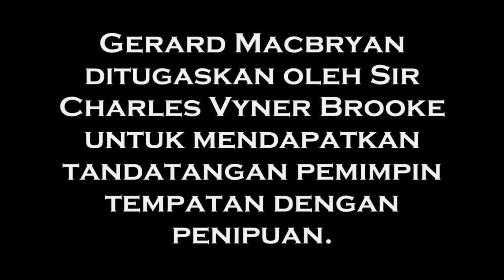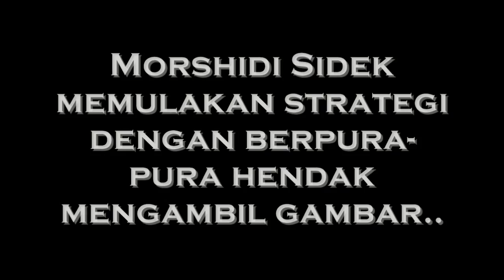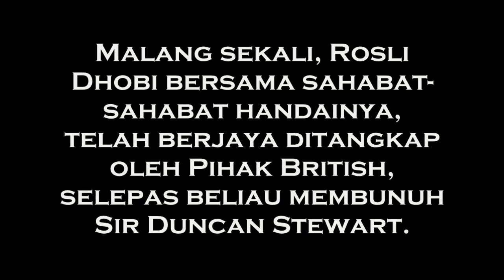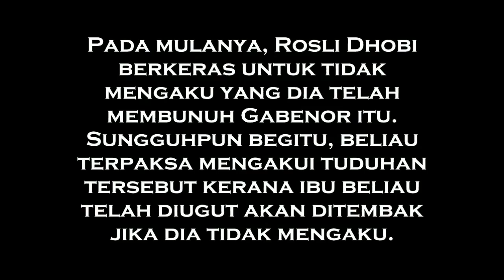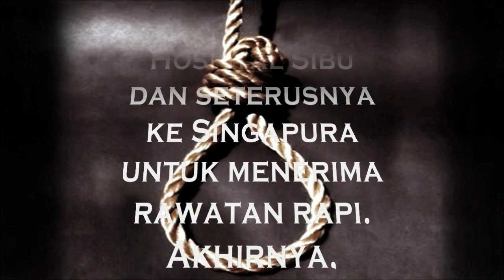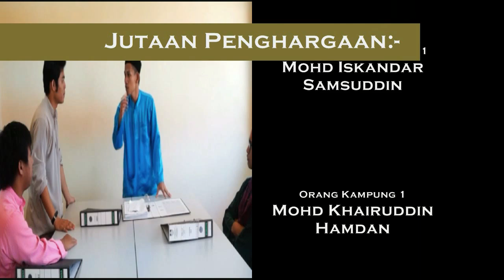Rosli Dhobi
Rosli Dhobi; Pejuang Sarawak (2nd place)
Short Movie Competition ICT Carnival, UiTM Sarawak